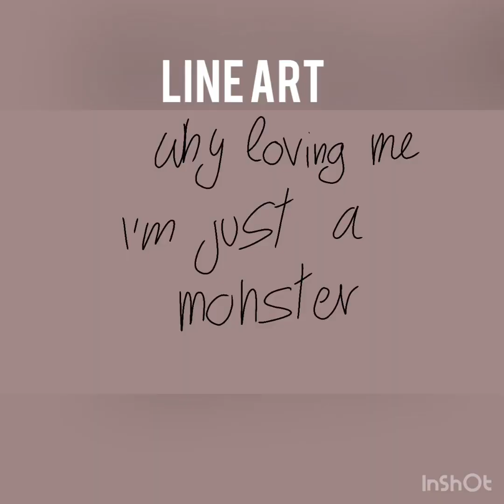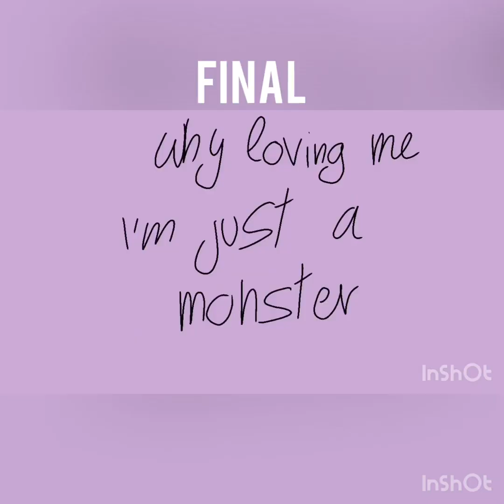How i animate.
I own everythings excepted the song and miles